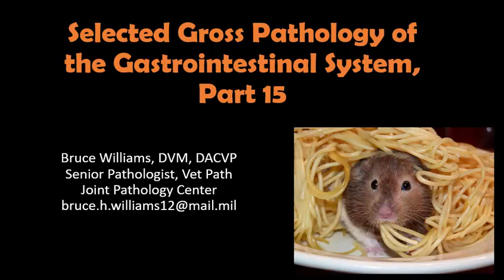Gross Path of the GI System 15 - Various Dz of the Lg Int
This lecture features parasites of the large intestine, a variety of spontaneous diseases and neoplasia, and brings us to the end of the gastrointestinal tube.  Enjoy!